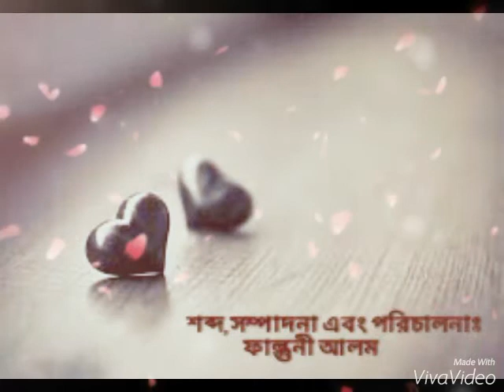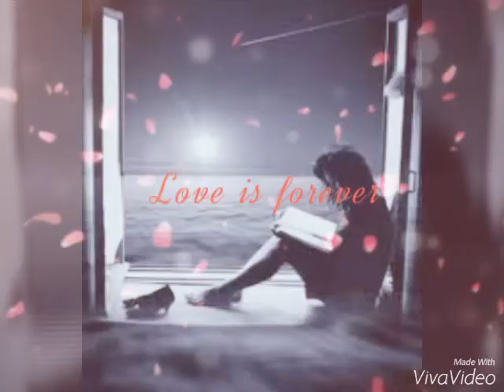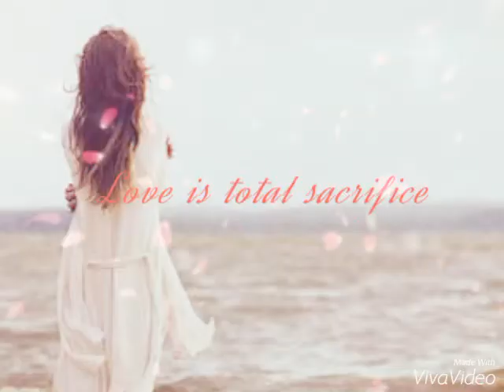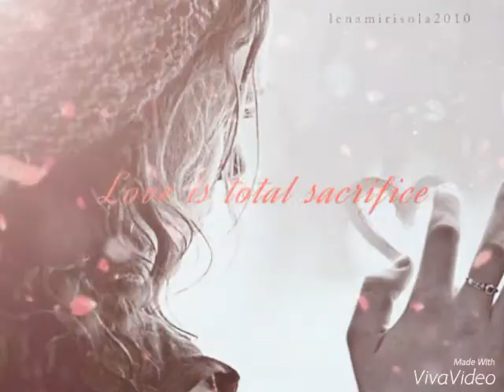Abriti: Eije shunun